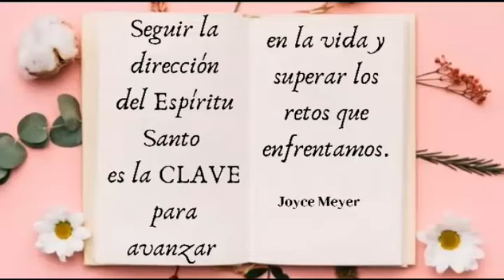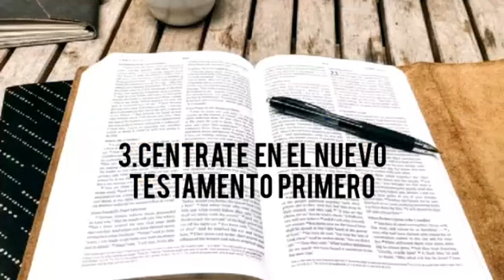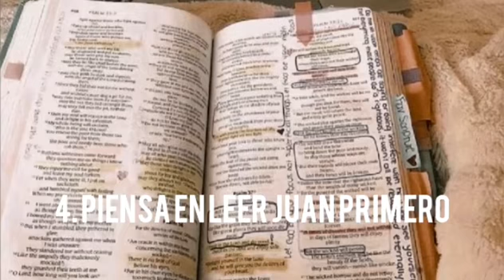CONSEJOS PARA ESTUDIAR LA BIBLIA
Estudiar la biblia puede ser complicado, es por ello que hoy te hablaremos sobre como empezar a estudiarla de una manera más fácil.